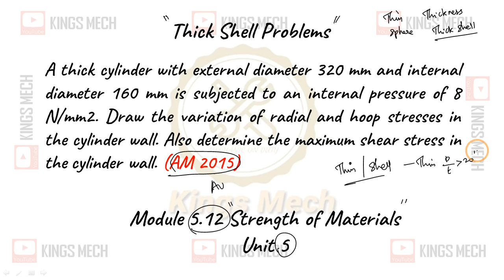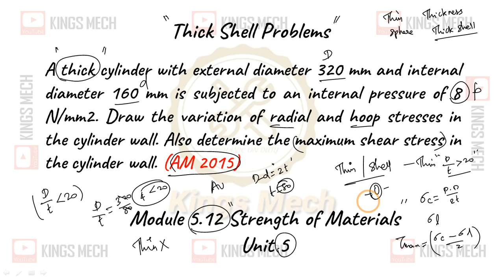Module 5.12 Thick cylinder problems AU AM 15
484

A thick cylinder with external diameter 320 mm and internal diameter 160 mm is subjected to an internal pressure of 8 N/mm2. Draw the variation of radial and hoop stresses in the cylinder wall. Also determine the maximum shear stress in the cylinder wall. (AM 2015)